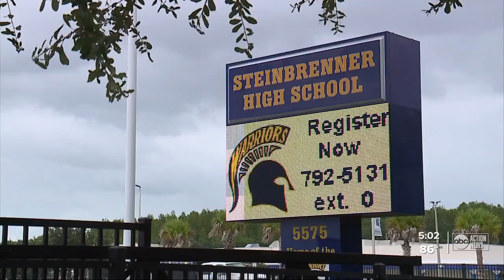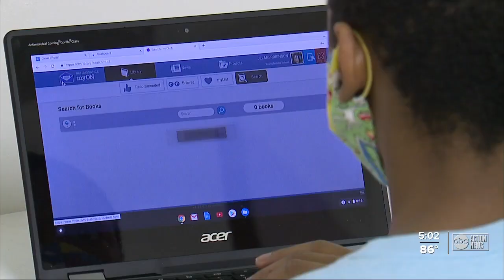Hillsborough County begins school year with 1 week of remote learning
Students and teachers in Hillsborough County will start the school year with one full week of remote learning, or eLearning. It's called Smart Start week and teachers will be issuing assignments and taking daily attendance.